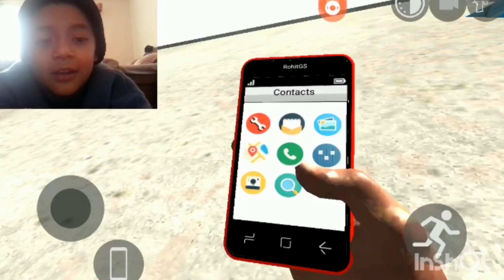indian bike driving 3d roll on and off and others